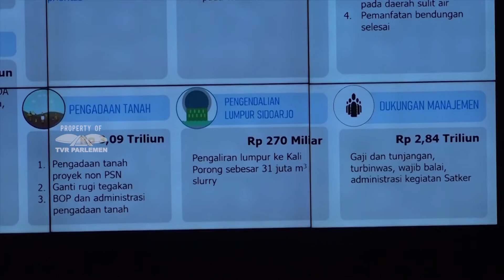WARTA PARLEMEN - ANGGARAN KEMENPUPR HARUS LEBIH BERKONTRIBUSI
Komisi V DPR RI Mendorong Realisasi Anggaran Kementerian PUPR Di Tahun 2021 Memberikan Kontribusi Lebih Terhadap Pertumbuhan Ekonomi Dan Pemerataan Pembangunan, Tanpa Mengesampingkan Aspek Sosial.

NARASUMBER : SYARIEF ABDULLAH ALKADRIE / Wakil Ketua Komisi V DPR RI / F-PNASDEM / Dapil KALBAR I
IRWAN / Anggota Komisi V DPR RI / F-PD / Dapil KALTIM